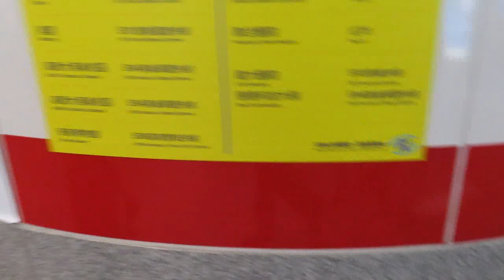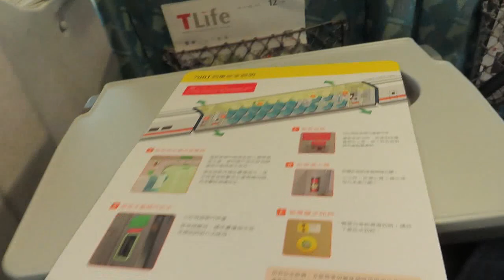SAKAY TAYO NG BULLET TRAIN 🚅🚈🚝 || SAKAY NA !!!🙋‍♀️🙋‍♂️🙋‍♀️🙋‍♂️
Tara at samahan niyo akong i-experience ang Bullet Train. Oo first time ko. hehehe...